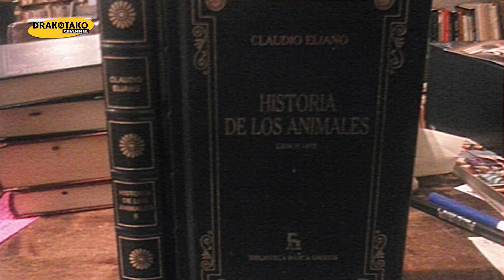TOP 10 PLANTAS MÁS PELIGROSAS DEL MUNDO | CAPÍTULO 2 | NATURALEZA SALVAJE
Es bien conocido, que las plantas han resultado de gran ayuda al ser humano durante toda su historia, gracias, a sus muchos valores nutricionales y propiedades medicinales. No obstante, y debido a que las plantas no se pueden mover para escapar de sus depredadores, durante sus miles de años de evolución, han desarrollado multitud de variadas técnicas de defensa, para defenderse de estos. Defensas que van, desde elementos tan visibles como las espinas a componentes químicos altamente tóxicos e imperceptibles a primera vista.